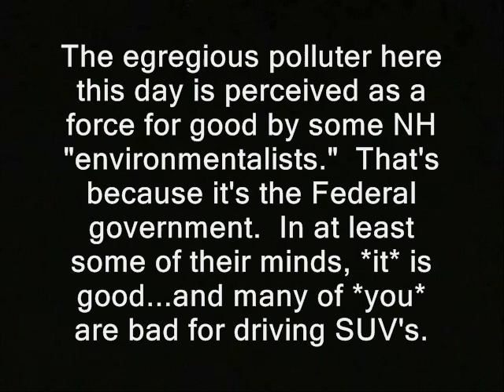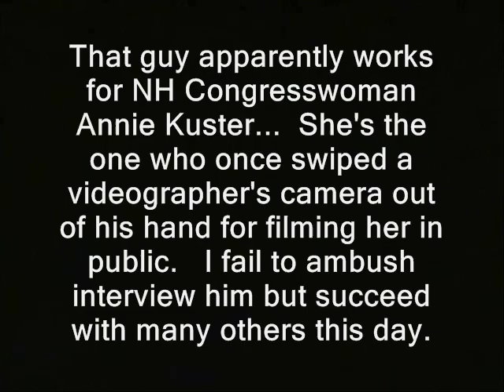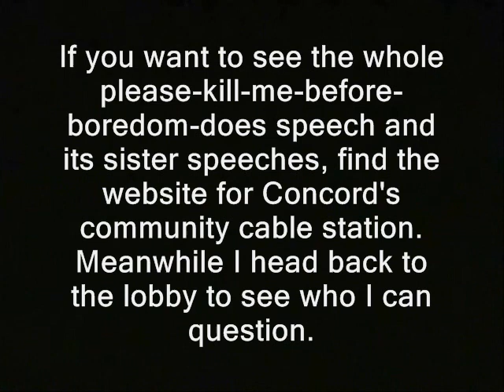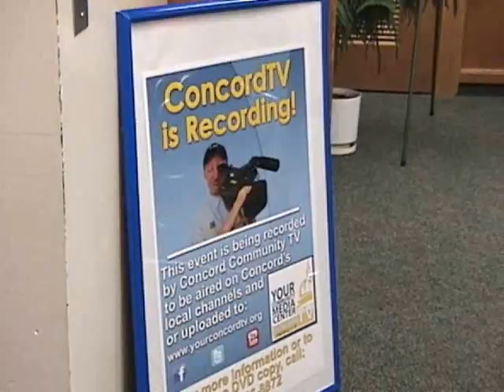Fed no like RidleyCam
' Alleged anti-pollution activists gather for a meeting with a representative of the world's #1 polluter. You would expect chaos or at least hard questions to ensue, but instead it looks like this.

The egregious polluter here this day is perceived as a force for good by some NH "environmentalists."  That's because it's the Federal government.  In at least some of their minds, *it* is good...and many of *you* are bad for driving SUV's.

That guy apparently works for NH Congresswoman Annie Kuster...  She's the one who once swiped a videographer's camera out of his hand for filming her in public.   I fail to ambush interview him but succeed with many others this day.

If you want to see the whole please-kill-me-before-boredom-does speech and its sister speeches, find the website for Concord's community cable station. Meanwhile I head back to the lobby to see who I can question. '

Like what you see here?  Well, you can usually donate to the Ridley Report using Bitcoin.

federal government police libertarianism voluntaryism voluntaryists edward snowden, environmentalists greenpeace environmental protection agency environment ron paul, rand paul government, anarchism anarchists , feds nh freedom liberation successful resistance movements. dave ridley report  new hampshire federal reserve  video cops conflicts stares staring julian assange, politics authoritarians. activism libertarians enviromentalists 2014 busybodies ridleyreport indie reporters journalists journalism republicans democrats ben swann full disclosure creative commons cynthia greeene license hunter s. thompson video free to use videographers. first amendment free speech u.s. marshals marshalls freedom of the press the press media  free state project atlas shrugged galt's gulch in real life officers public domain footage gonzo journalism bennie hill benny. stares me down. polluters rule change clean power plan federal reserve staring at me